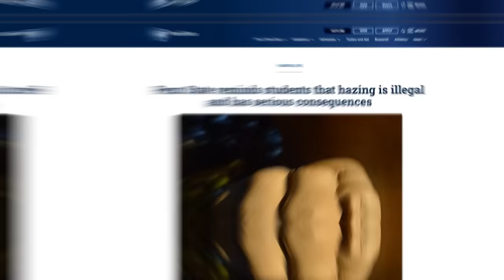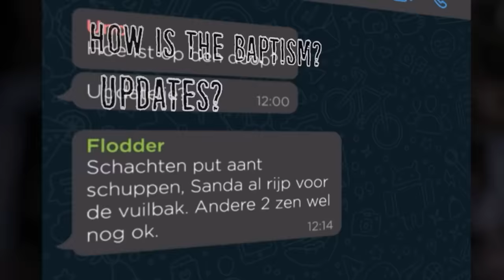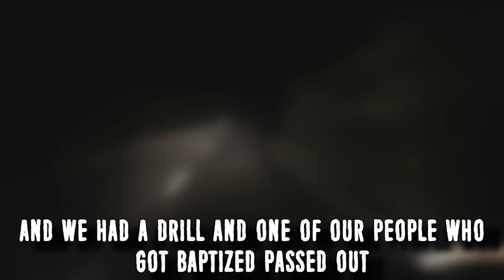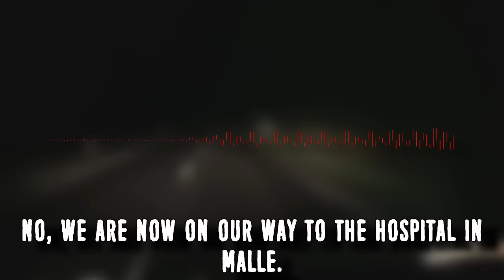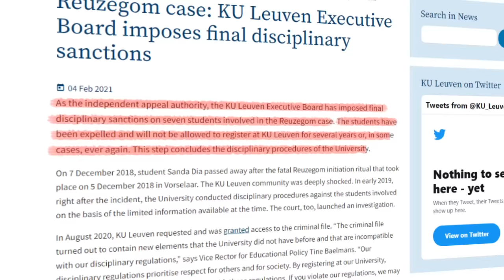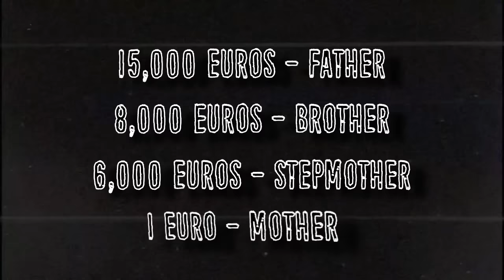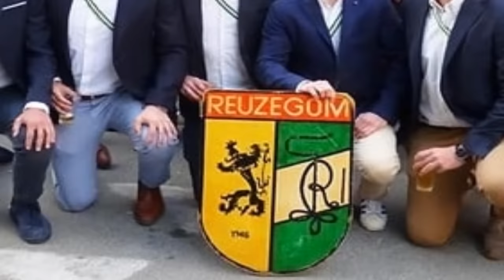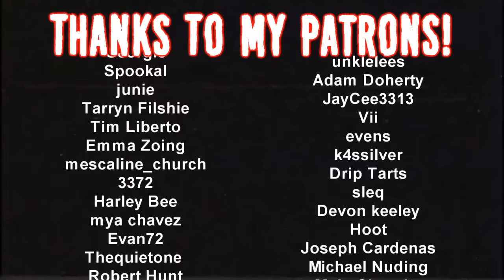The Sanda Dia Hazing Footage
In 2018, a Belgian engineering student, Sanda Dia, tried to join a fraternity at his school. The hazing ritual that followed documented his final moments.